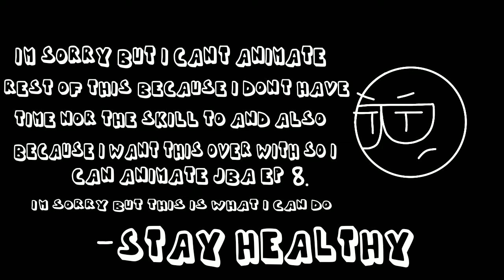The Super Mario Movie Trailer REANIMATED (alternate ending) (Original by Illumination and Nintendo.)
Unfortunately, i wasn't able to finish this video but i hope the ending is good enough, so pls respect the fact i wanna make JBA Ep 8 so pls bear with me.

-Socials-

This video is originally own by JG Animation any form of copyright or reuploading must require credit given to original owner.

-STAY HEALTHY